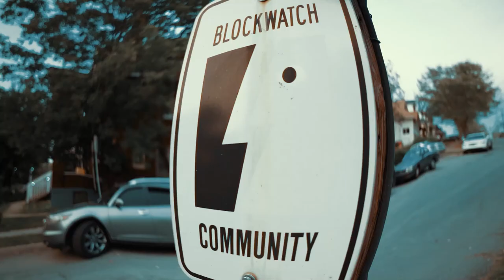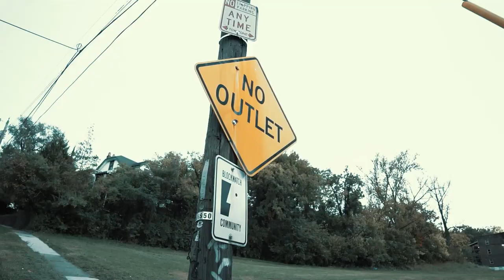Tylermade - Joe Burrow (Offical Video) shot by (Chef Filmz)